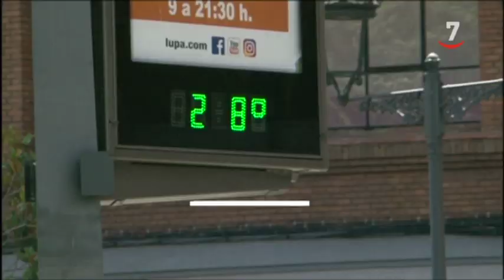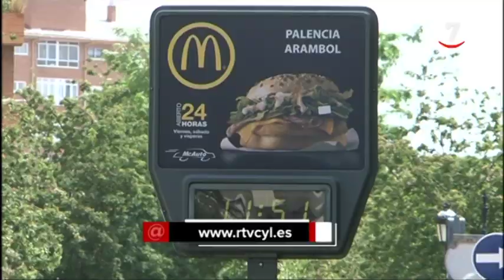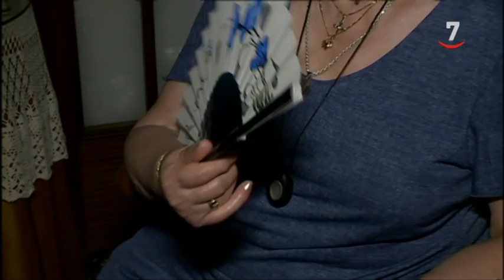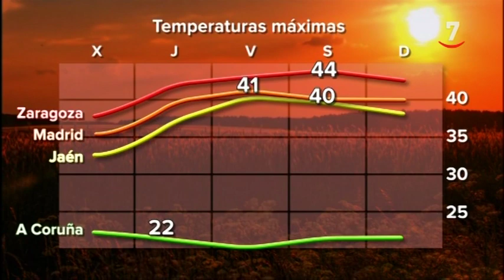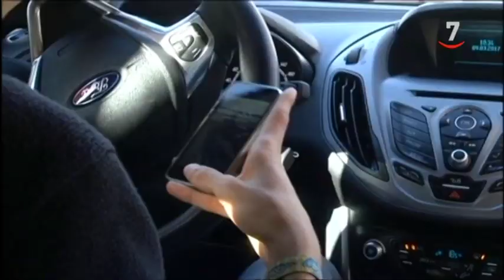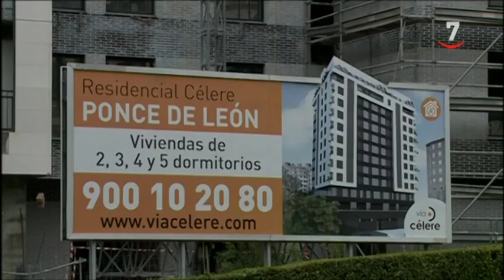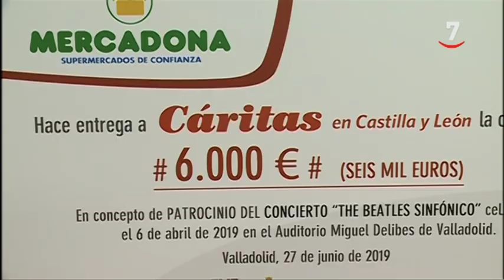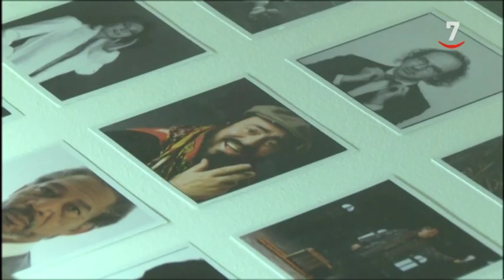CyLTV Noticias 14.30 horas (27/06/2019)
CyLTVNoticias (27/06/2019)